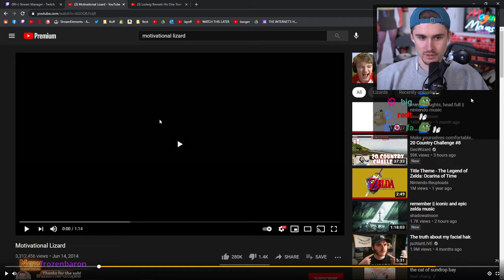ludwig PREGAME HYPE! vs. Jesus himself in Pogchamps3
WE ARE MOGULS. HEAR US ROAR. game 1 of Ludwig vs Charlie(moistcr1tikal) in Pogchamps 3! o7's in the comments boys, salute!!